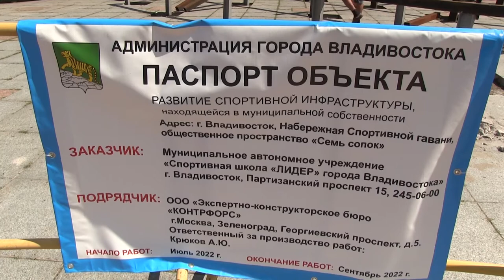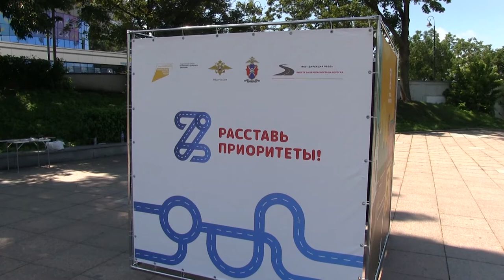Скейт-парк.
На Спортивной набережной Владивостока в скором времени появится крупный скейт-парк. Объект будет расположен около арт-комплекса «Семь сопок», переняв это название.